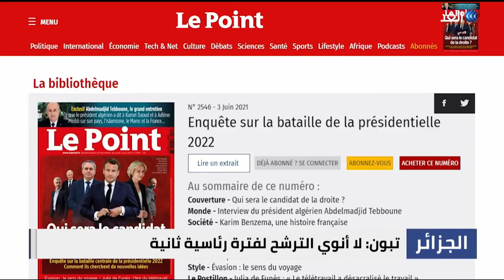الرئيس الجزائري يؤكد أنه لا يفكر في الترشح لفترة رئاسية ثانية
أكد الرئيس الجزائري في حوار مع أسبوعية لوبوان الفرنسية أنه لا يفكر في الترشح لفترة رئاسية ثانية وأن جهوده منصبة على إعادة بناء مؤسسات الدولة التي كادت أن تنهار خلال فترة حكم الرئيس السابق، كما أنتقد الرئيس تبون مسار الحراك الشعبي وقال بأنه لم يعد ذلك الحراك الأصيل الذي يؤمن به فحراك اليوم حسبه محتكرا من قبل أقلية كانت رافضة للانتخابات الرئاسية السابقة.
المزيد من التفاصيل في تقرير مراسل الغد من الجزائر حسان جزايري.